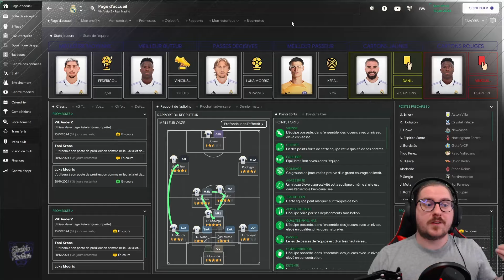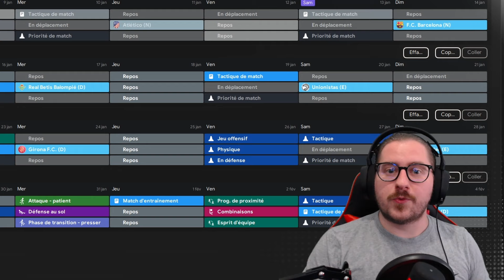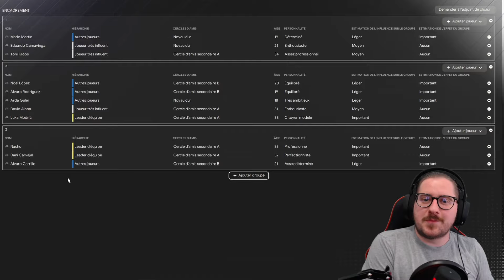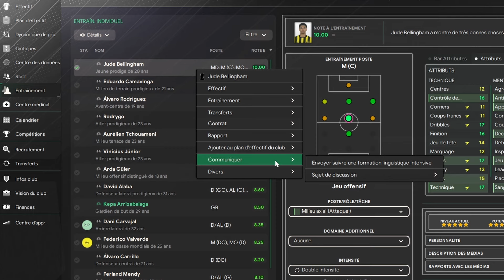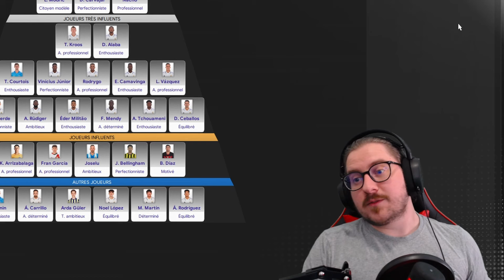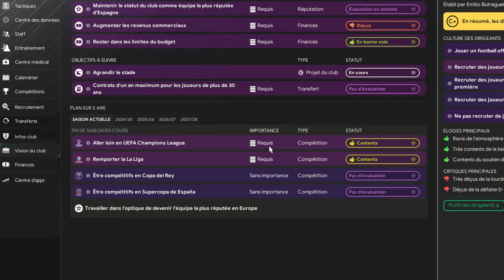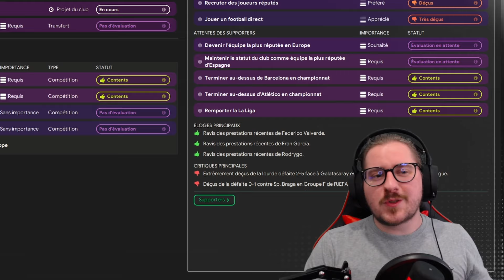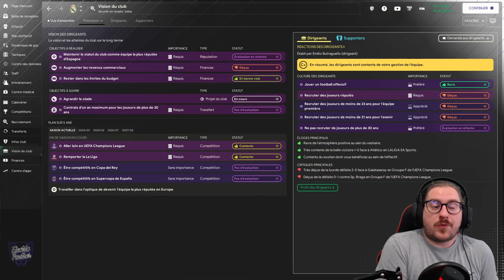[TUTO FM24] DEVIENS UN ENTRAÎNEUR INTOUCHABLE 👔✅ (Football Manager 2024)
Salut YouTube, salut la VikArmy 👋

On connait tous les notes sur Football Manager, mais comment atteindre la note ULTIME de A+ ? 👀

Comment atteindre aussi le rang d' " intouchable " ? C'est tout le but de cette vidéo 😃

Twitch du lundi au vendredi entre 17h30 et 20h30

Et on se revoit très vite ! 😃

00:00 Intro
00:39 Partie 1 - La cohésion d'équipe (encadrements etc...)
05:27 Partie 2 - L'atmosphère au club (hiérarchie etc...)
11:48 Partie 3 - Soutien de l'entraineur
15:28 Les notes au cas par cas
18:45 Conclusion
19:15 Outro